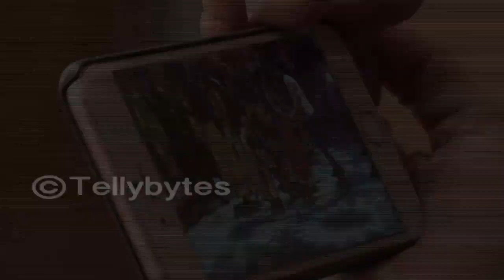Fenil Umrigar aka Gauri of Kaala Teeka talks about Navratri